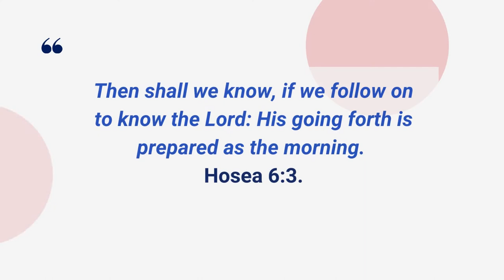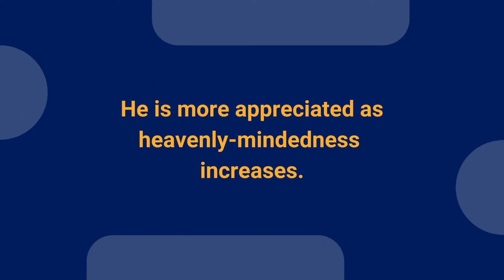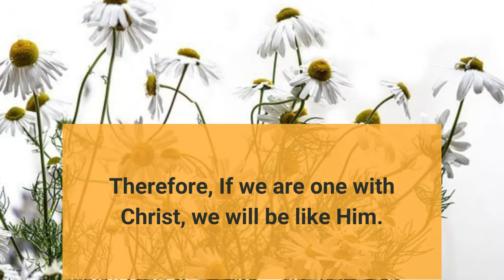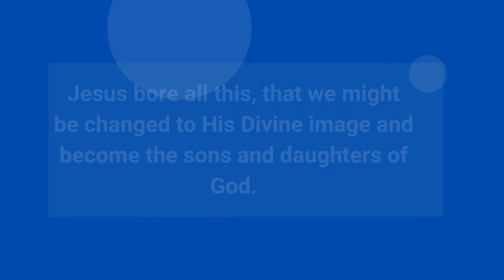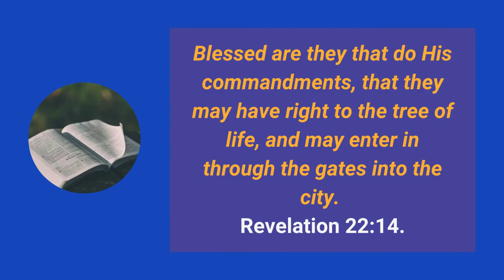A Foretaste Of Heaven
We have it as we fully believe that we are God’s children.
When we were dead in sins, God hath quickened  us and made us sit together in heavenly places in Christ Jesus. Ephesians 2:5, 6.
In realizing Christ's presence by faith, we have a foretaste of the joy of Heaven.

Noting to loose. Give it a try. Try God! Taste and see that the Lord is Good!